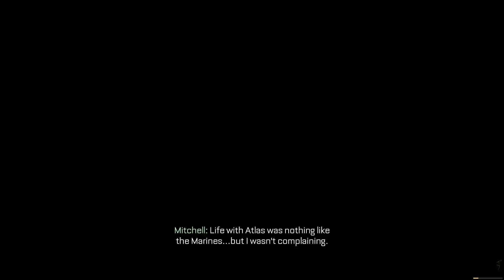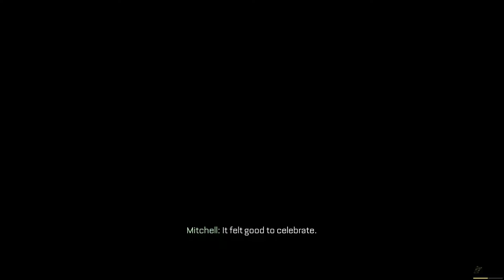Call Of Duty® Advanced Warfare Mission 4 Fission [1080p Ultra] [RX580] [No Commentary]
Call of Duty Advanced Warfare Walkthrough Gameplay Part 1 includes Campaign Missions of the Single Player Campaign for PS4, Xbox One, Xbox 360, PS3 and PC. This Call of Duty Advanced Warfare Gameplay Walkthrough will include a Review, Intel, Exo Survival, Exoskeletons, Weapons, DLC, all Single Player Campaign Missions and the Ending.